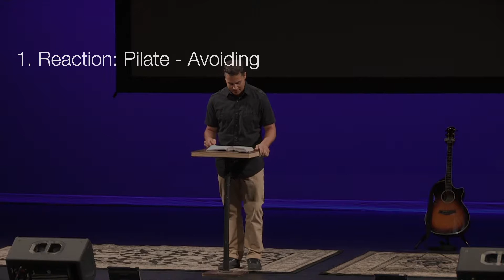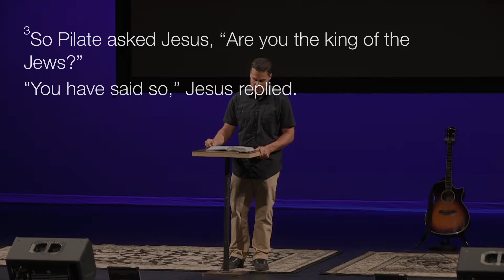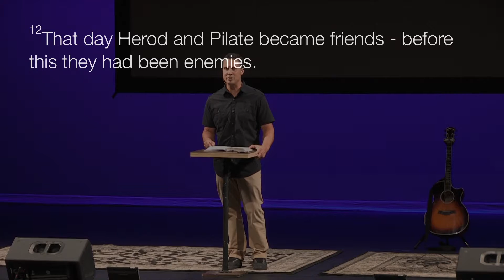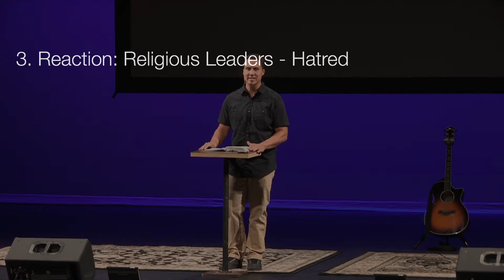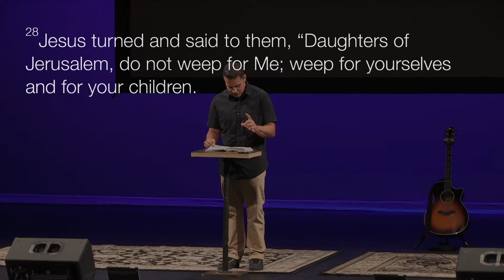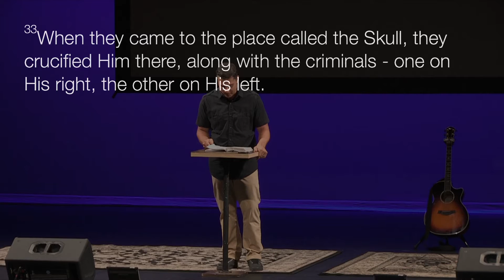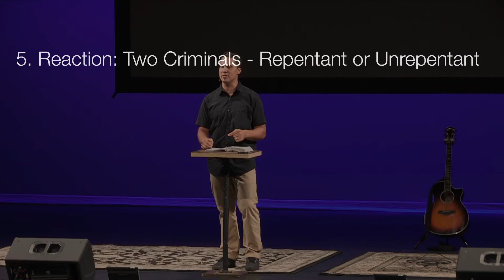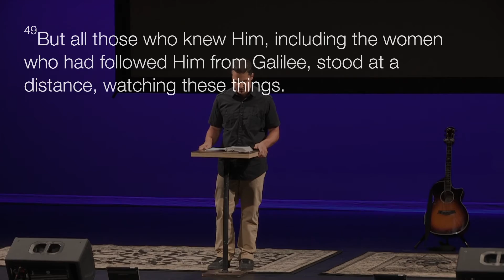EMMAUS Teaching | 7.5.15 | Luke - Human Reactors